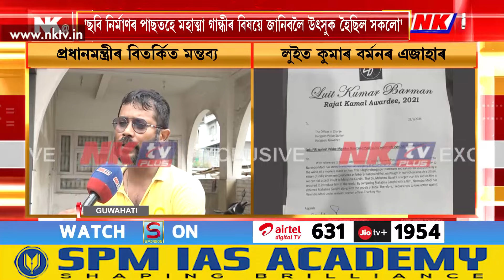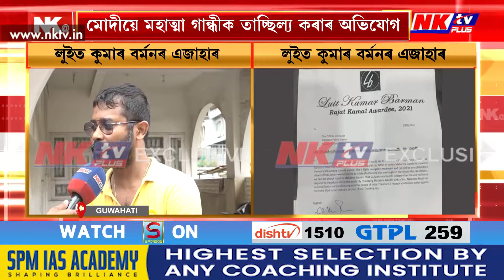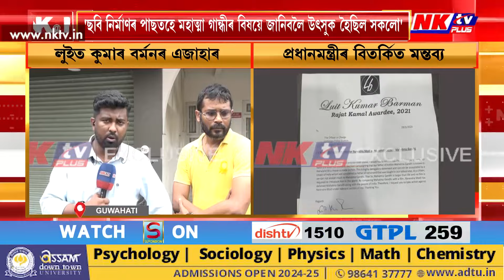প্ৰধানমন্ত্ৰী মোদীৰ বিৰুদ্ধে গুৱাহাটীত গোচৰ ৰুজু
▶️প্ৰধানমন্ত্ৰী মোদীৰ বিৰুদ্ধে গুৱাহাটীত গোচৰ ৰুজু। লুইত কুমাৰ বৰ্মনে হাতীগাঁও থানাত ৰুজু কৰিলে গোচৰ। প্ৰধানমন্ত্ৰীয়ে মহাত্মা গান্ধীক তাচ্ছিল্য কৰাৰ অভিযোগ। চিনেমাৰে তুলনা কৰি গান্ধী তথা দেশবাসীক অপমানিত কৰাৰ অভিযোগ। প্ৰশাসনক ব্যৱস্থা গ্রহণৰ আহ্বান ৰজত কমল বঁটাপ্ৰাপক বৰ্মনৰ।